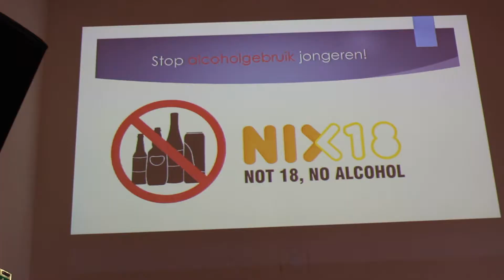Alcoholmisbruik door jongeren een probleem in Gooi en Vechtstreek?!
Vrijdag 1 december ben ik (Merel) samen met Joost, Diego en Catharina naar het Comenius College geweest om aanwezig te zijn bij de opstelling van het manifest, met de hoop dat jongeren onder de 18 gaan stoppen met alcohol drinken. Check het filmpje voor de verschillende interviews!

Featured music by Makaih Beats, via freemusicarchive.org & Featured music by Springtide, via freemusicarchive.org